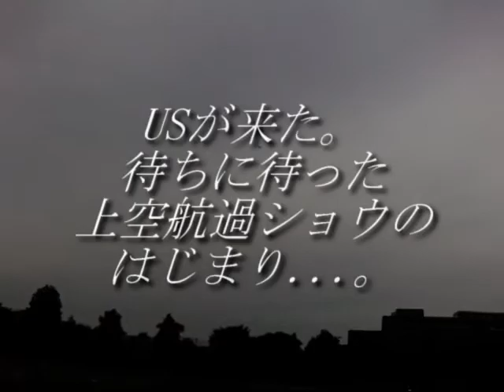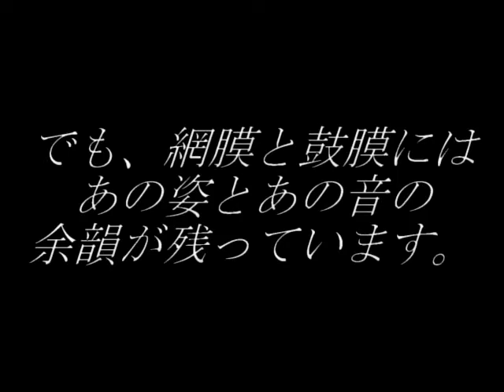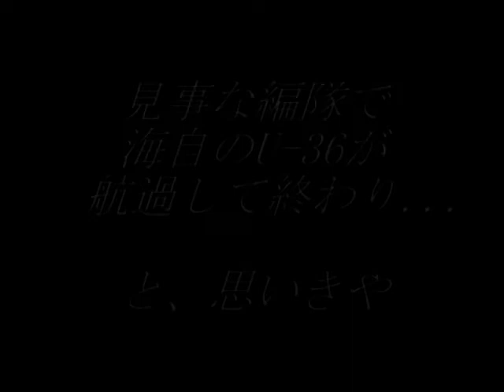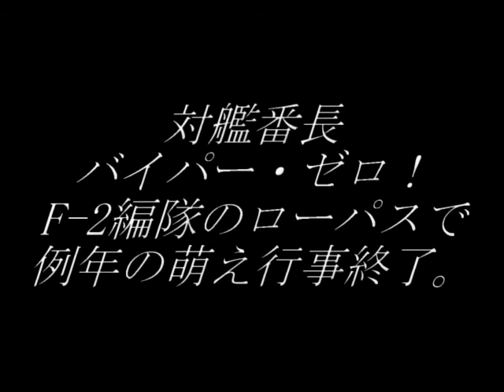観閲式の日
2010 JSDF観閲式の日の我がFF模型飛行機フライトエリア上空。